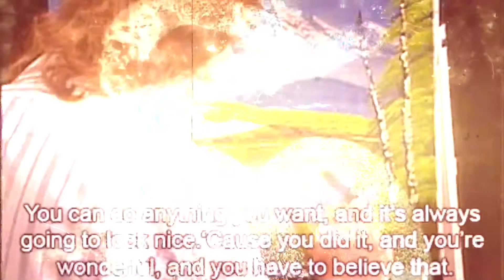PAINT WITH ME || EPISODE 7 💖 {{STOCKS RISING}}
Acrylic paint on canvas 16” x 20”. Piece name “Stocks Rising”.